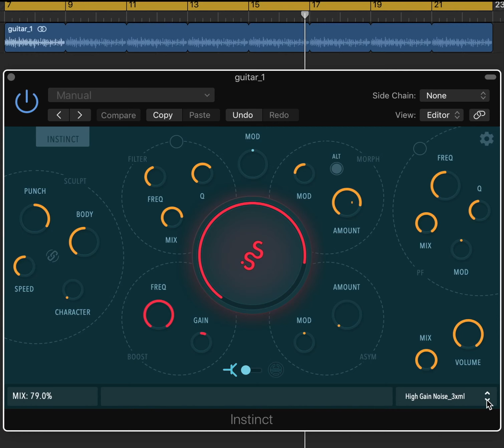INSTINCT on Guitar | Inertia Sound Systems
We're really excited to announce our new product.

INSTINCT.

It is a sonic monster 👾 that can create new worlds from the sound you feed it with. Varying from smooth analog warmth or dynamics processing to total destruction, aggressiveness and alienation.